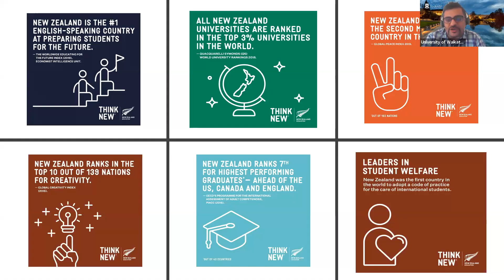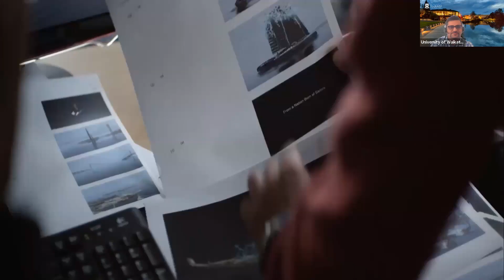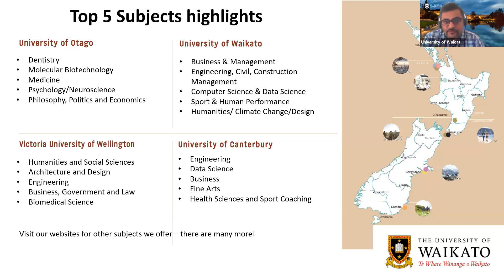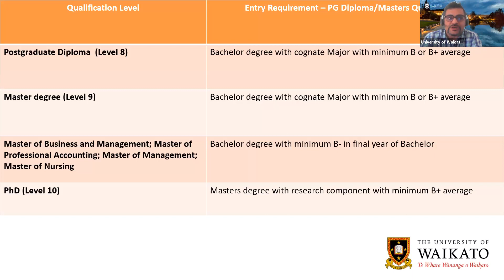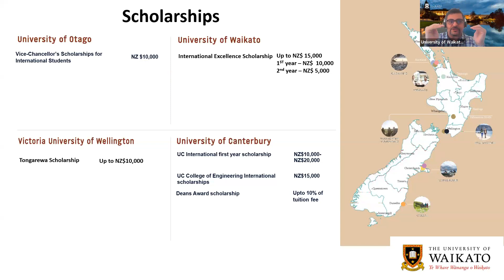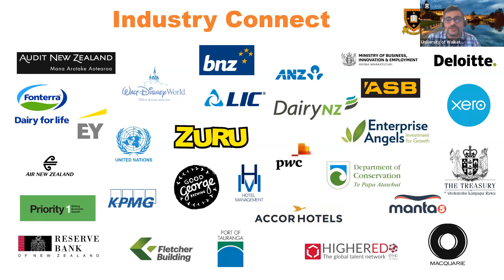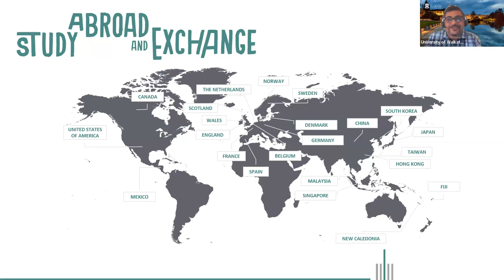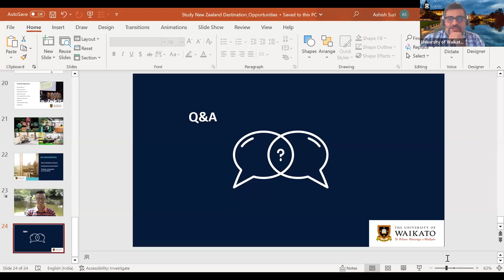Unveiling Opportunities for International Students in New Zealand | IDP India - Study Abroad Expert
In this special video, we have a distinguished guest who will take you on a captivating journey, unveiling the incredible opportunities available for international students in New Zealand. Gain comprehensive knowledge about this beautiful country, its culture, and its commitment to education and diversity.

Our expert guest will delve into the top universities in New Zealand, highlighting their world-class programs and renowned faculty. Discover the subjects that excel in these institutions, offering a wide range of disciplines for students to pursue their passions.

We'll also explore the various scholarship programs and funding options available to international students, making education in New Zealand more accessible than ever before. Additionally, our guest will shed light on the working opportunities in New Zealand, providing insights into part-time work and post-study employment prospects.

Join us for this informative and engaging video as we uncover the opportunities, top universities, scholarship programs, and working prospects that make New Zealand an ideal destination for international students.

Connect with IDP's Study abroad expert today and take your first step towards your study abroad dream.

Our team of education experts will guide you in:
- Profile assessment
- Course & university selection
- Application submission
- Offer Acceptance
- Student Visa Process visa guidance
- Pre-departure orientation